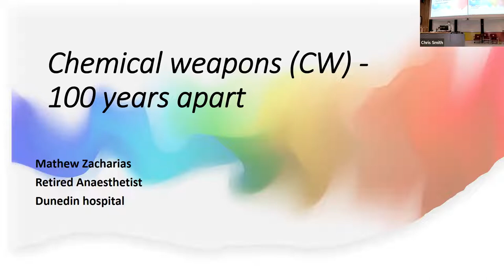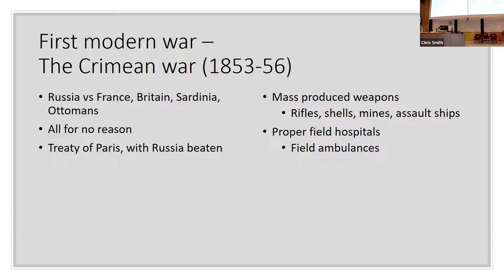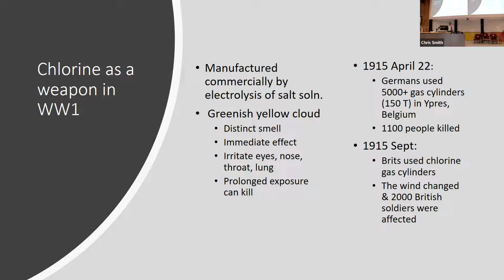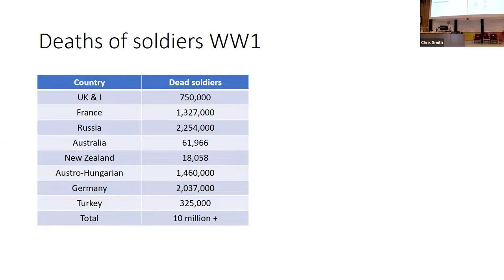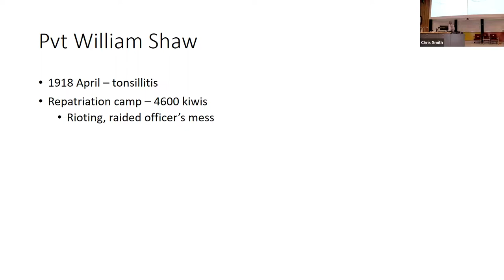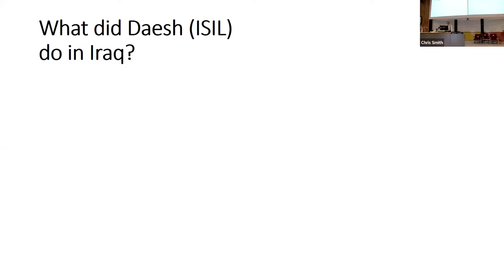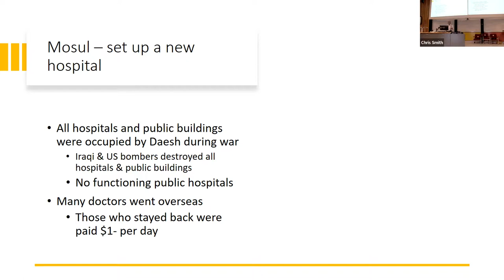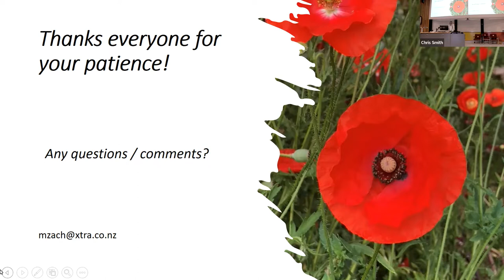August 2022 - Mathew Zacharias - Chemical Weapons